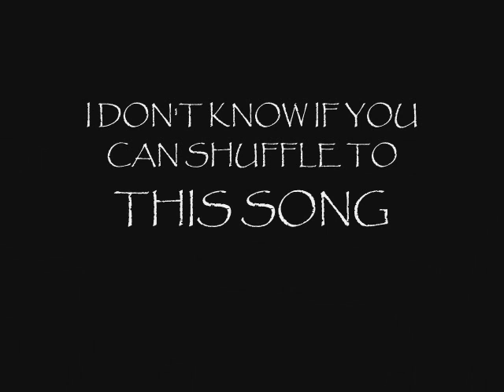The Bazz - Hard Shuffle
I actually don't know i you can shuffle to this but try :P

 - The Bazz